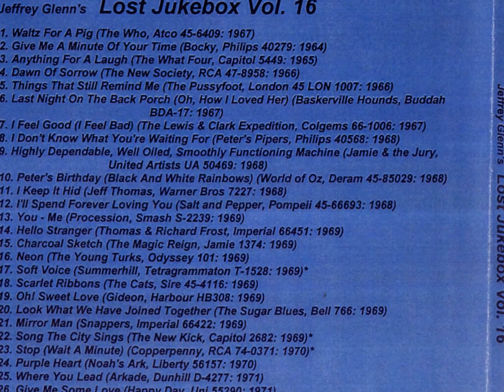The Pussyfoot - Things That Still Remind Me ((Stereo))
Jeffrey Glenn's Lost Jukebox Volume 16 Track 5

The Pussyfoot ‎– Freeloader/Things That Still Remind Me
Label: London Records ‎– 45-LON 1007
Format: Vinyl, 7", 45 RPM, Single, Promo
Country: US
Released: 1966

Label: Not On Label ‎– none
Series: Lost Jukebox – Vol. 16
Format: CDr, Compilation, Unofficial Release
Country: US